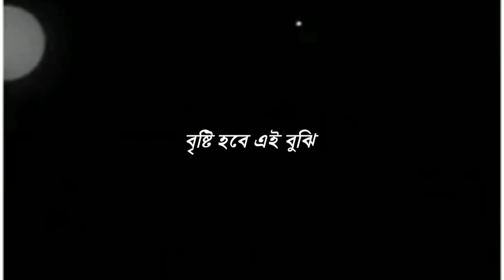মেঘ জমেছে চোখের কোনে। Bengali love shayari / Bengali shayari whatsapp status video 💖💖💖